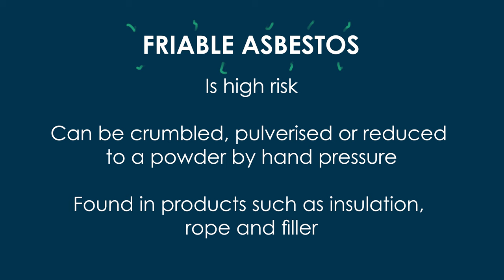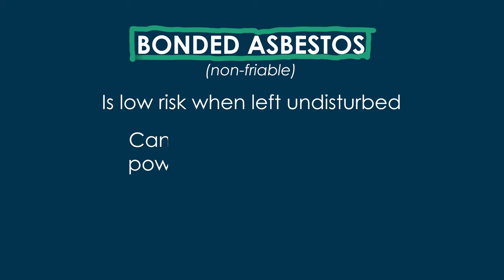Asbestos Explainer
NSW EPA CEO Tony Chappel explains why bonded asbestos is considered low risk in the context of the current investigation into contaminated mulch.